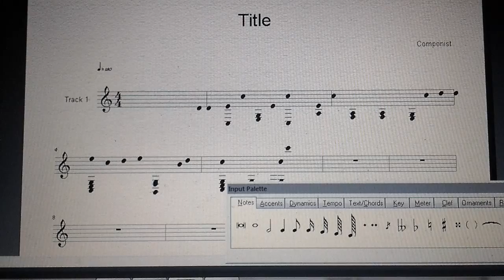Forte 6 Premium